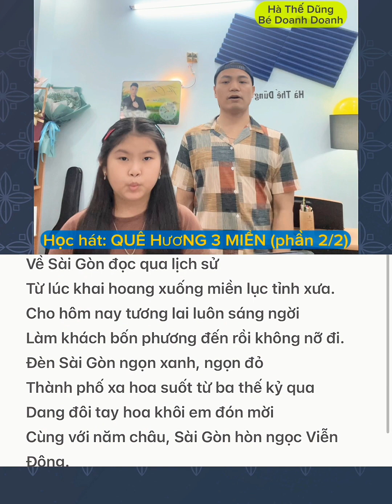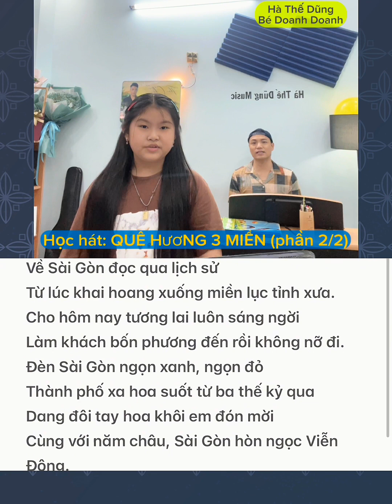Học hát QUÊ HƯƠNG BA MIỀN (phần 2/2) cùng Dũng & bé Doanh Doanh